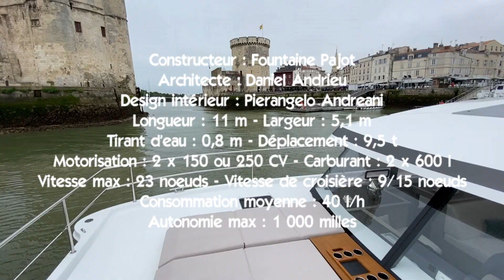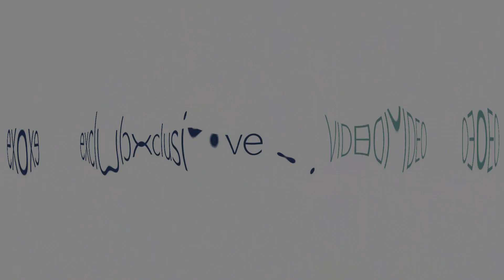MY4.S Fountaine Pajot catamaran– Test en navigation - Multicoques Mag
Avec la participation d’Yves de Kerangat - Directeur Flagship Fountaine Pajot.
Pas de flybridge pour cette entrée de gamme, qui remplace donc le MY37. Le nouveau concept d'Openroof, véritable toit ouvrant, est bien adapté à cette taille. Fruit d'un travail commun entre Pierangelo Andreoni et la Design Team du chantier, le MY4S inaugure bien sûr de nouvelles lignes extérieures, mais également un intérieur conforme au millésime 2021 – lequel est désormais disponible sur toute la gamme : meubles aux arrondis contemporains, nouvelles teintes de menuiseries, corian aspect marbre. Tout est donc mis en œuvre pour que la qualité perçue soit au plus haut niveau. Les performances annoncées pour le MY4S – il reprend les carènes très réussies du 37 – sont conformes aux attentes du marché, avec une vitesse de croisière de 15 à 17 nœuds en moyenne, et 21 à 24 nœuds en pointe.

CARACTERISTIQUES TECHNIQUES
Constructeur : Fountaine Pajot
Longueur : 11 m
Largeur : 5,10 m
Tirant d’eau : 0,80 m
Déplacement : 9,5 t
Motorisation : 2 x 150 CV ou 2 x 250 CV
Vitesse de croisière : 9 à 15 nœuds
Vitesse max : 23 nœuds
Carburant : 2 x 600 l